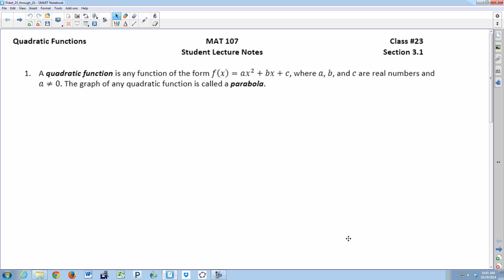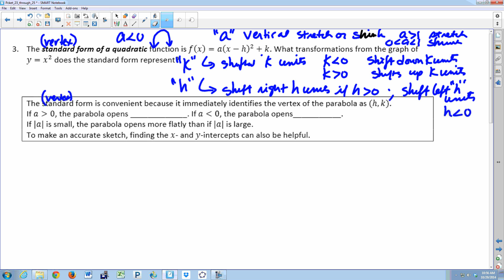class 23 F14